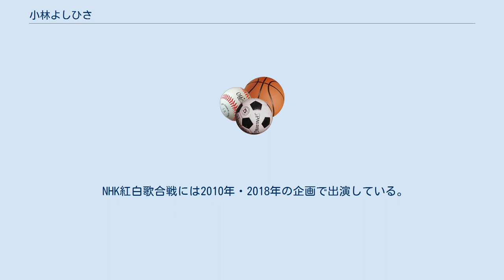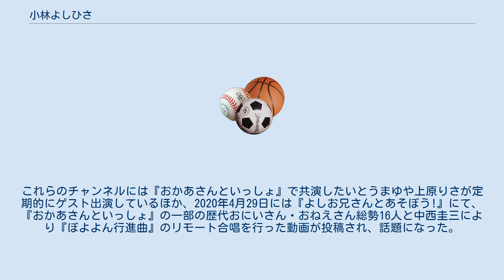小林よしひさ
小林 よしひさ（こばやし よしひさ、1981年（昭和56年）6月29日 - ）は、日本の男性タレント、体操インストラクター。
本名、小林 剛久（読み同じ）。
NHKの番組『おかあさんといっしょ』の11代目たいそうのおにいさん。
埼玉県ふじみ野市出身。
身長は175cm、血液型はAB型。
愛称は「よし おにいさん」。
 埼玉県立朝霞高等学校時代に剣道を経験し、日本体育大学体育学部へ進学、学生時代には体操部に所属。
卒業後も同大学運動方法体操研究室期限付き助手として活動。
 大学在学中、2002年（平成14年）5月に開催された『おかあさんといっしょ』のファミリーコンサート『元気いっぱい!たまたまご』にエキストラで出演。
当時たいそうのおにいさんだった先代の佐藤弘道は大学の先輩に当たり、当時から面識があった。
 2005年（平成17年）4月4日より、NHKの番組『おかあさんといっしょ』に11代目たいそうのおにいさんとして、いとうまゆ（4代目身体表現のおねえさん）と共に就任。
 共演のうたのおにいさんは就任後最初の3年間（2008年3月28日まで）は今井ゆうぞう、次の9年間（2008年3月31日から2017年4月1日まで）は横山だいすけ、最後の2年間（2017年4月3日から2019年3月30日まで）は花田ゆういちろう。
うたのおねえさんは、就任後最初の3年間（2008年3月28日まで）ははいだしょうこ、次の8年間（2008年3月31日から2016年4月2日まで）は三谷たくみ、最後の3年間（2016年4月4日から2019年3月30日まで）は小野あつこ。
身体表現のおねえさんは就任後前半の7年間（2005年4月4日から2012年3月31日まで）がいとうまゆ、後半の7年間（2012年4月3日から2019年3月30日まで）が上原りさ。
体操の他、「すりかえかめん」と「ガラピコパズル」のコーナーを受け持っていた。
また、同番組の歌曲においても4名で出演することがあった。
 2005年4月4日 - 2014年3月29日は「ぱわわぷたいそう」、同年3月31日 - 2019年3月30日は「ブンバ・ボーン！」 を担当。
どちらも基本的に、週替わりで数色あるジャージ及びバイザーを着用して行っていた。
 2019年2月18日に上原りさと共に同年3月をもって番組を卒業する事が発表され、2019年3月30日の「ファミリーコンサート・旭川」の放送をもって、番組を卒業した。
在任期間は14年で、歴代たいそうのおにいさん及び歴代おにいさん・おねえさんの中で在任期間が最長となった。
 NHK紅白歌合戦には2010年・2018年の企画で出演している。
 ぱわわぷたいそう ブンバ・ボーン! すりかえかめん 2019年4月1日より浅井企画に所属する事が発表され、同日にブログが開設された。
 2019年4月16日、『スッキリ!!』や『踊る!さんま御殿!!』に出演した際に、2016年（たいそうのおにいさん在任中）に一般人女性と結婚し、2018年12月に第一子（女児）が誕生していた事を公表した。
 2019年8月7日から放映される『じゃらんnet』の新CMに出演することが発表された。
 2019年10月25日には『快傑えみちゃんねる』に出演。
 2019年12月23日、YouTubeチャンネル『よしお兄さんとあそぼう!』を開設し、子供向けの遊び歌や企画などが行われている。
後にサブチャンネルとして『よしお兄さん大人向けチャンネル パパとママもいっしょ』も開設され、こちらは父母や教育関係者に向けた内容がメインとなっている。
これらのチャンネルには『おかあさんといっしょ』で共演したいとうまゆや上原りさが定期的にゲスト出演しているほか、2020年4月29日には『よしお兄さんとあそぼう!』にて、『おかあさんといっしょ』の一部の歴代おにいさん・おねえさん総勢16人と中西圭三により『ぼよよん行進曲』のリモート合唱を行った動画が投稿され、話題になった。